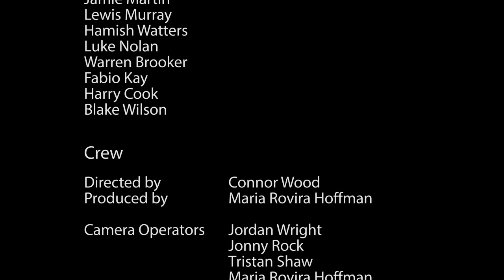We Run This City BMX Documentary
Short documentary about BMX and the community,
Directed by Connor Wood. I have done the aerial cinematography.